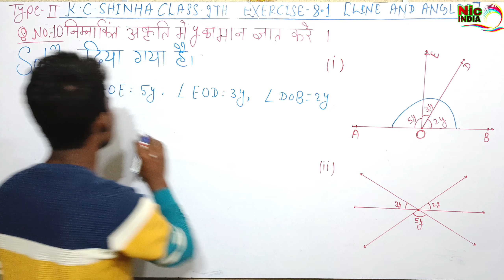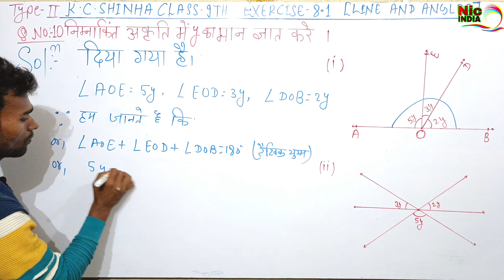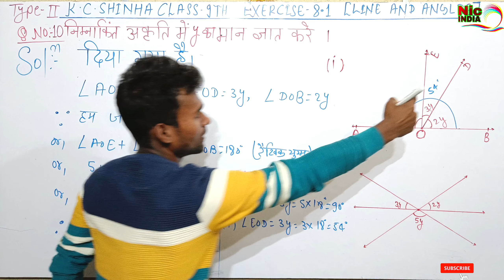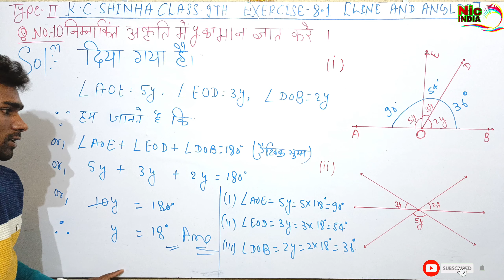| Ex- 8.1, Q10 (I) | Class -9 | MATH, Dr. K.C. SINHA | Line and angles | by Nic India |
Class -9, MATH, Dr. K.C. SINHA, STUDENTS' FRIENDS, BIHAR BOARD, Line and angles, Ex- 8.1, Q.- 10 (I)